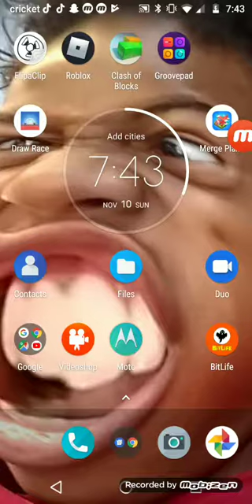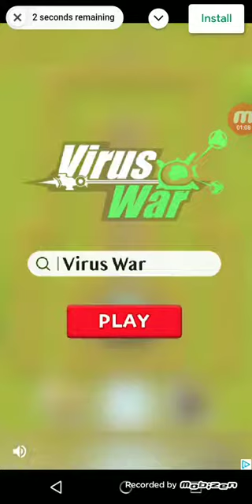Merge Plane episode numero dos